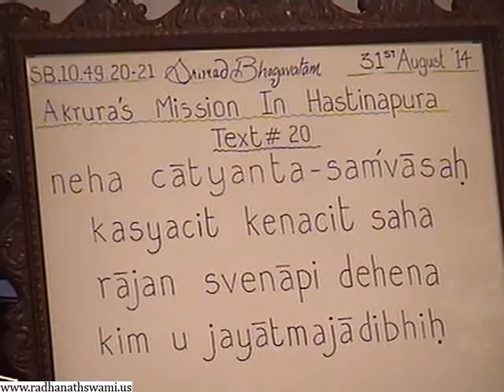Srimad Bhagavatam 10.49.20 Transcendental Relationship there's no Termination Bhakti Rasamrita Swami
His Holiness Bhakti Rasamrita Swami completed his B.E. from M.S University Baroda, MBA from Bombay University & worked for some time in a multinational Bank. Inspired by the teachings of His Divine Grace A.C. Bhaktivedanta Swami Prabhupada, the founder acharya of The International Society for Krishna Consciousness (ISKCON), he decided to dedicate his life for propagating the message of Bhagavad Gita and joined International Society for Krishna Consciousness (ISKCON). He was initiated by the spiritual name His Grace Devamrita Dasa. Since then he has served in many important projects and has preached the message of Bhagavad gita very widely, especially to the student community. He served as temple president in Mumbai, Belgaum and Vrindavan- which is the spiritual hub of world wide ISKCON temples. He has been preaching in many prestigious educational institutions all over India. Commemorating the hundredth birth anniversary of Srila Prabhupada in the year 1996, he travelled widely and conducted National level theistic debate competitions in various colleges and Universities across India and Nepal, covering 250 cities and over 5000 colleges. During this period, He inspired many people in different parts of India, to practice and preach the message of Bhagavad gita. In the month of March, 2010, honoring his dedication and devotion, He was awarded the order of Sannyasa (Renunciation) in ISKCON, with the title His Holiness Bhakti Rasamrita Swami. In his more than 30 years of dedicated devotional life in ISKCON, he has rendered several important services, preached in many countries of America, Europe and USSR, and continues to do so. Presently he is temple president of ISKCON Belgaum centre, where He is inspiring thousands of people to seriously practice the sublime teachings of the Bhagavad-gita, and is overseeing the development of a �self- sufficient vedic eco village� (Gokul Dham) in 450 acres of land near Belgaum.